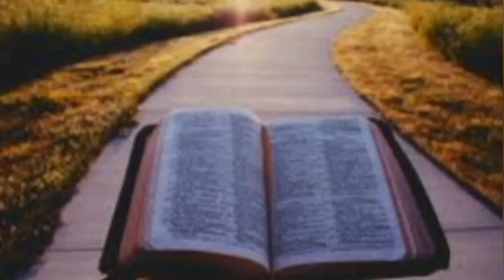IRIMFASHA RY'UMUNSI part 36 Ibasha gukora ibirenze ibyo uyisaba by Ev Fulgence Mutabaruka